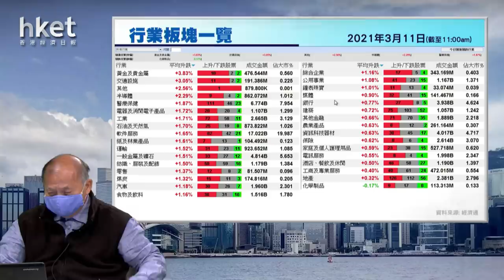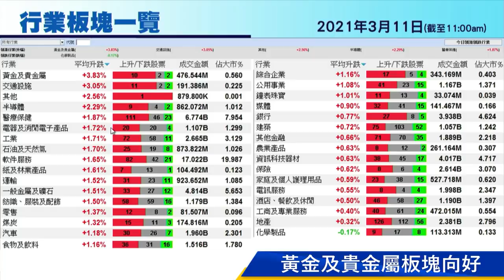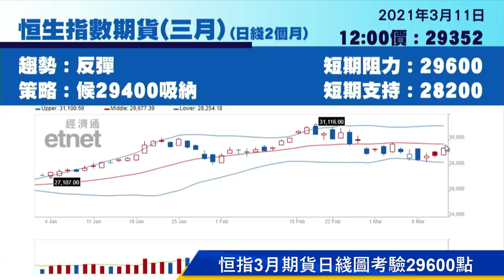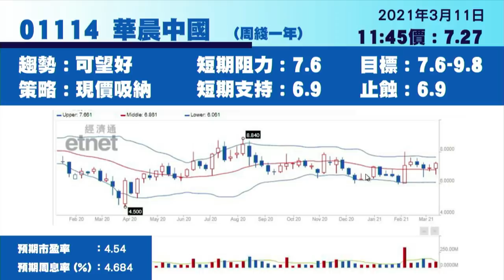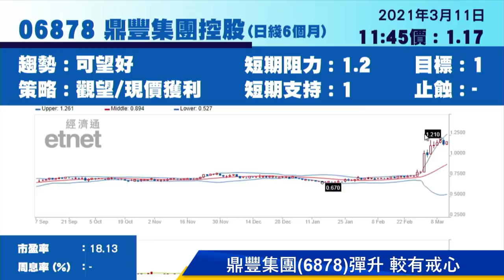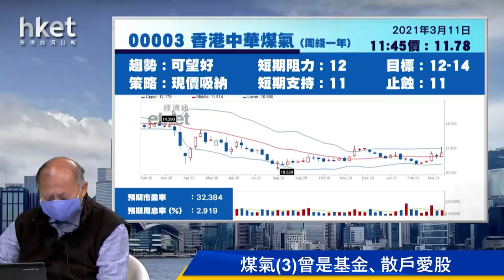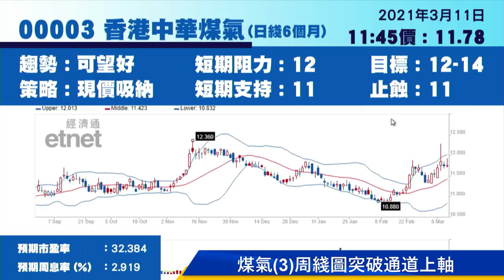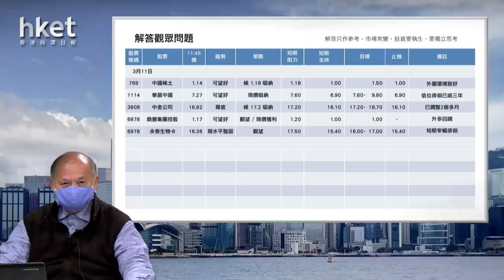今日推介煤氣 | 中國稀土、華晨中國、中金公司、鼎豐集團、永泰生物最新部署（2021年3月11日）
【香港經濟日報】《香港經濟日報》專欄作者石鏡泉（石Sir）推介香港中華煤氣（00003），另亦會分析中國稀土（00769）、華晨中國（01114）、中金公司（03908）、鼎豐集團控股（06878）及永泰生物-B（06978）最新部署，詳情待石Sir為你分析。……（更多內容：